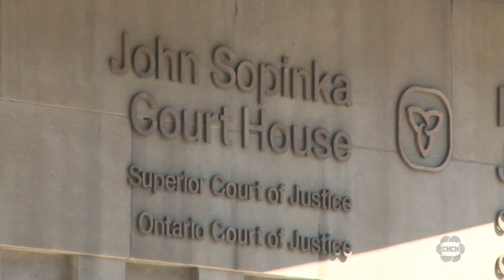Richard Taylor trial delayed after several jurors ask to be excused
The first-degree murder trial of former Hamilton school teacher Richard Taylor was supposed to get underway on Monday but instead needed to canvas for more jurors after several members asked to be excused.

Taylor stands accused of burning his parents alive in their Dundas home.

Taylor pleaded not guilty to two counts of first-degree murder.

Police say his mother Carla Rutherford and his stepfather Alan Rutherford were sleeping in their Dundas home in July of 2018, when suddenly their bedroom erupted in flames.

Investigators say the blaze was deliberately set.

Carla died in the home, but Alan managed to escape the fire and go to his neighbours for help. He died shortly after.

At the time, Hamilton police told the public that Taylor was financially motivated to allegedly kill his parents.

Twelve jurors and two alternates had already been selected but four jurors backed out. Some due to mental health stresses, others because of financial issues and work obligations. As jury selection to fill their spots was happening, another juror told the judge he couldn't do it either.

The spots were filled Monday afternoon, and now with a complete jury once again, the six-week trial is set to start on Wednesday.